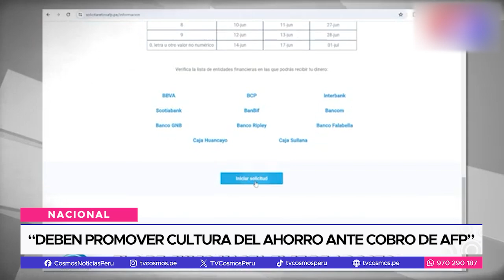Nacional: “Deben promover cultura del ahorro ante cobro de AFP”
Desde hace una semana, miles de peruanos tienen en sus manos una gran liquidez de dinero debido al primer depósito del octavo retiro de la AFP y próximamente el pago de la gratificación de julio. Para Víctor Armas Chang, docente de la facultad de Administración y Negocios de la Escuela de Educación Superior CIBERTEC de Trujillo, este ingreso extra debe ser administrado responsablemente y con planes a largo plazo que generen una rentabilidad.

El especialista señaló que muchas veces las familias no se percatan de cuánto dinero han llegado a gastar, lo que se denomina financieramente como: gastos hormiga y gastos fantasma.

El experto en finanzas, pensando en la población y en la economía que atraviesa el país, dio algunas recomendaciones para promover una cultura del ahorro en muchos hogares.

Contar con un presupuesto ya sea diario o mensual, es el punto de partida para no caer en una crisis económica familiar que conlleva a un desequilibrio financiero y además emocional.